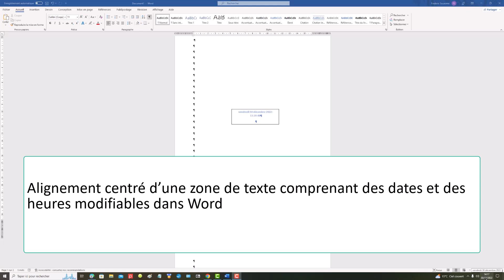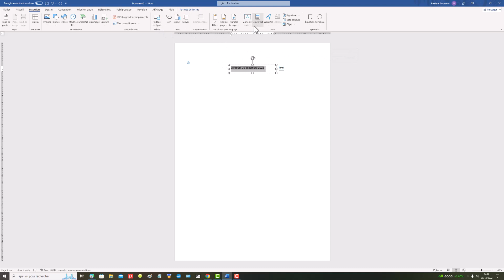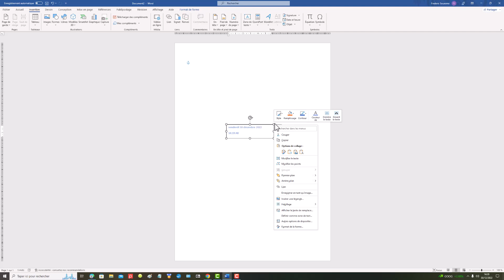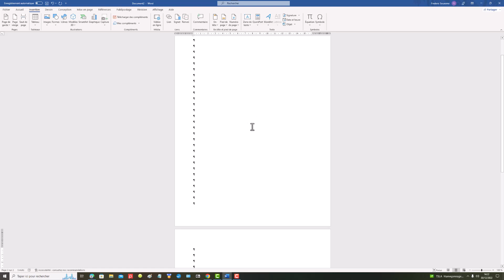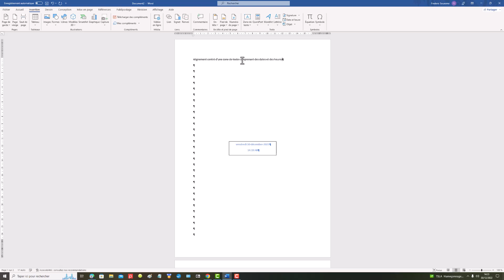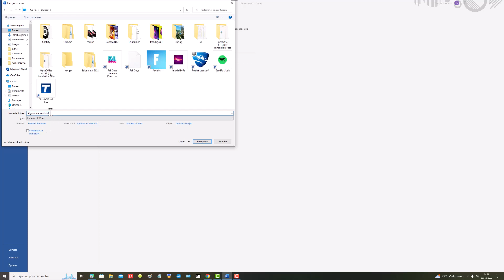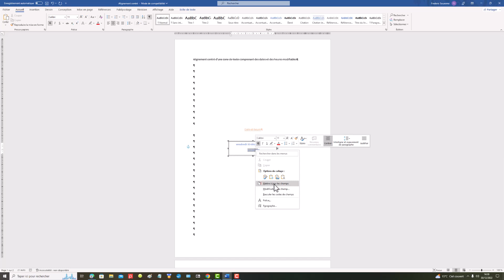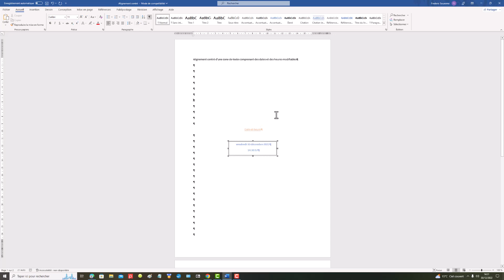Alignement centré d’une zone de texte comprenant des dates et des heures modifiables dans Word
Dans ce tutoriel vidéo d'informatique et de bureautique sur le logiciel de traitement de texte Microsoft Office Word 2021, je vais vous montrer comment formater un document avec un alignement centré d’une zone de texte comprenant des dates et des heures modifiables c'est à dire avec une mise à jour automatique soit à l'ouverture di document soit à l'aide d'une manipulation.